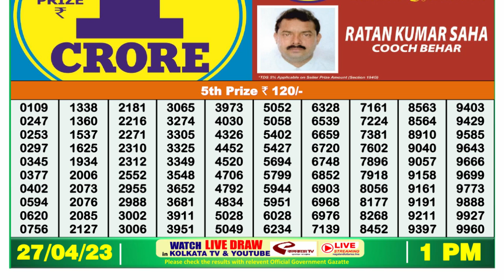🔴Dear Lottery Sambad Live 1pm today 27.04.23 Nagaland State Lottery Result